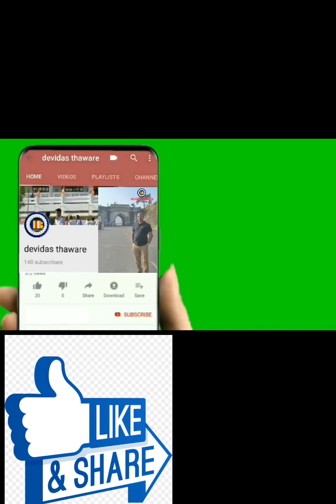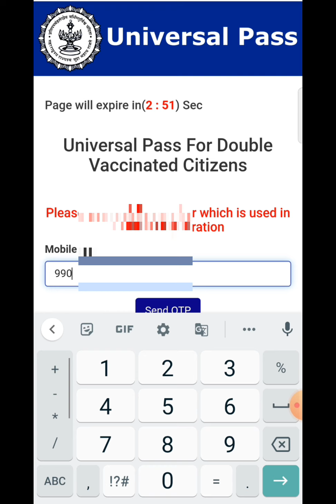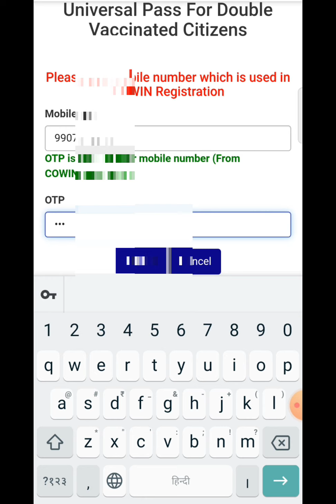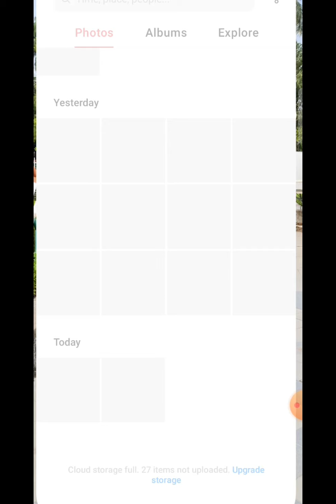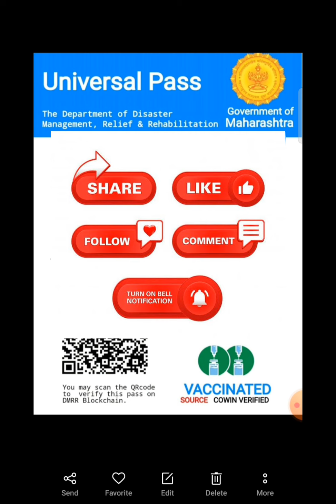कोरोना वायरस universal pass कैसे बनाएं।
corona virus ka jinko dono doze lage hai we logo  certificate ki jarurat hai. kabhi suffering k liye to kabhi office k liye. isliye dono dose ka ek pass banaye Jo kahi bhi kam aa sakta hai.